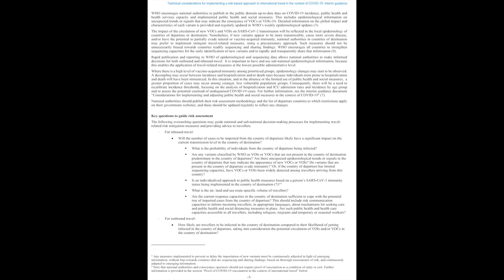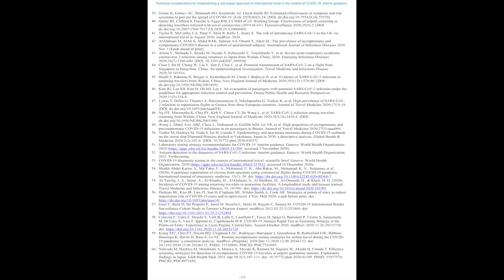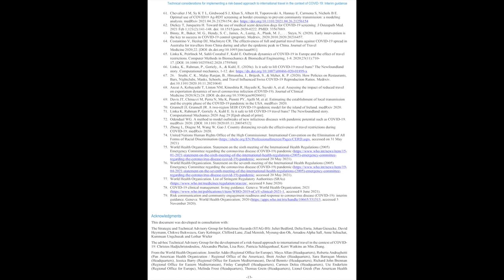Technical considerations for implementing a risk-based approach to international travel in COVID19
• During the COVID-19 pandemic, international travel should always be prioritized for essential purposes, including emergency and humanitarian missions, travel of essential personnel, repatriations, and cargo transport of essential supplies.
• As countries gradually resume or readjust non-essential international travel, the introduction of risk mitigation measures aiming to reduce travel-associated exportation, importation and onward transmission of SARS-CoV-2 should be based on thorough risk assessments conducted systematically and routinely.
• The application of a precautionary approach is warranted in the presence of scientific uncertainties such as emergence of variants of concern (VOCs) or variants of interest (VOIs).
• Proof of COVID-19 vaccination should not be required as a condition of entry to or exit from a country.
• National authorities implementing testing or quarantine as a condition for entry of international travellers may consider individualized approaches to exempting them from these measures based on acquired immunity from
vaccination or previous SARS-CoV-2 infection.
• Adherence to personal protective measures such as mask use and physical distancing must continue to be respected
by all international travellers, both while on board conveyances and at points of entry.
• International travellers should not be considered by default as suspected COVID-19 cases or contacts or as a priority
group for testing.
• The overall health and well-being of communities should be at the forefront of considerations when deciding on and
implementing international travel-related measures, which should be communicated publicly and in a timely manner.